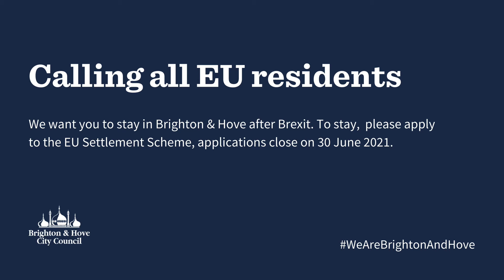Councillor Marianna Ebel is calling on EU residents to apply to the EU settlement Scheme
If you’re an EU, EEA or Swiss citizen, you and your family can apply to the EU Settlement Scheme to continue living in the UK after 30 June 2021.

The EU Settlement Scheme is open to applications until 30 June 2021.